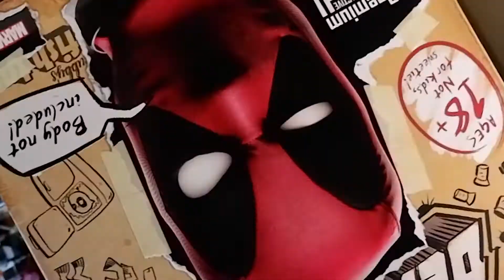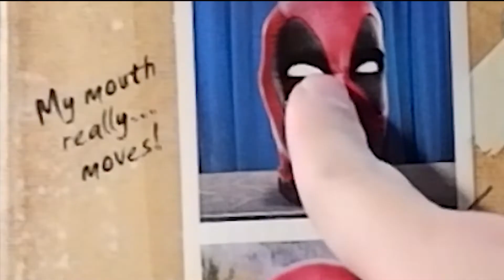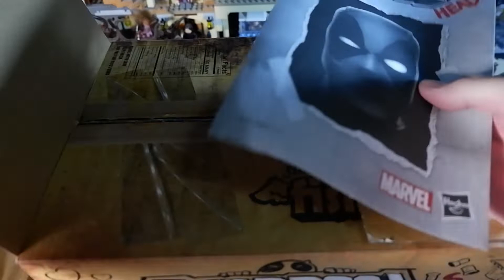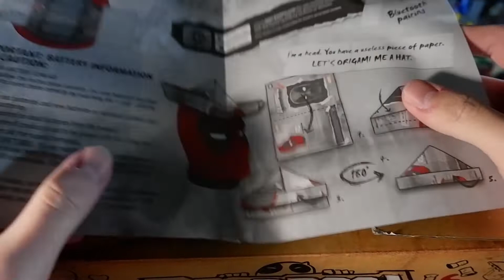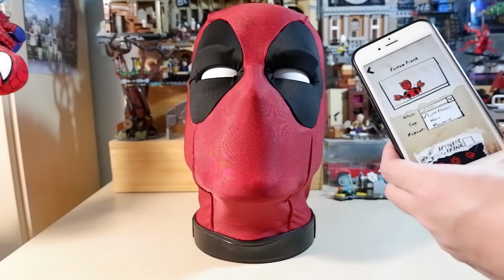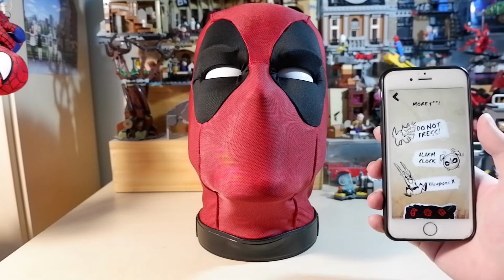หัว Deadpool พูดได้ขนาดเท่าของจริง! 18+ | IT'S โชว์ TIME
กลับมาอีกครั้งในรายการใหม่ล่าสุดที่ผมจะนำของสะสม collectable ที่ออกใหม่หรือของเก่าเล่าใหม่ต่างๆมาใชว์ให้ทุกคนดูกันในรายการ It's โชวว์ Time!

สนใจอยากให้รีวิวอะไรสามารถ comment กันมาได้เลยนะครับ :)